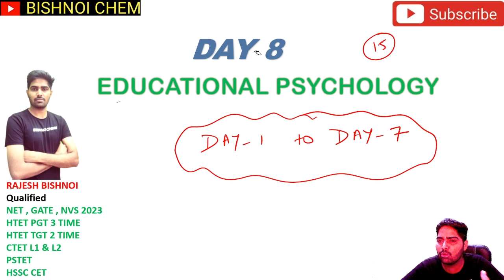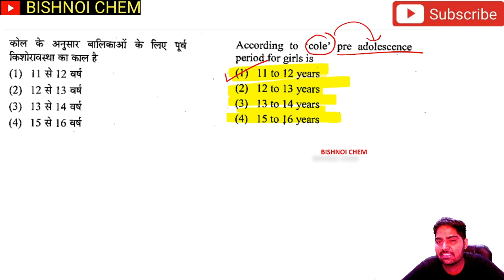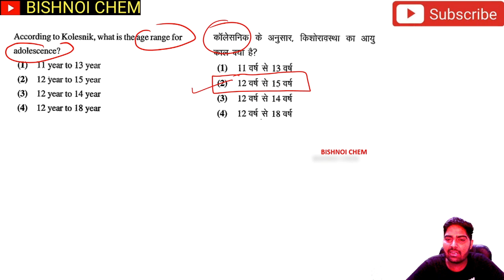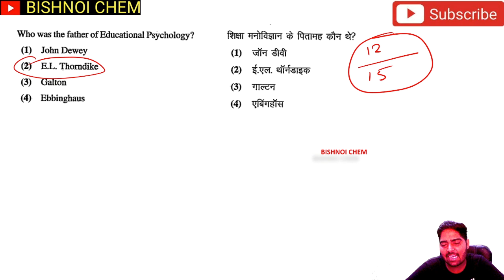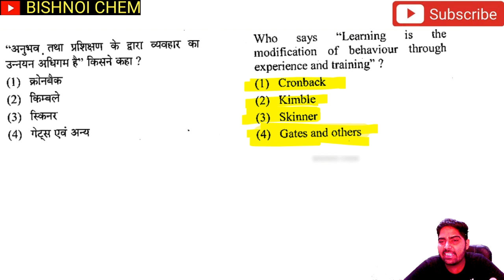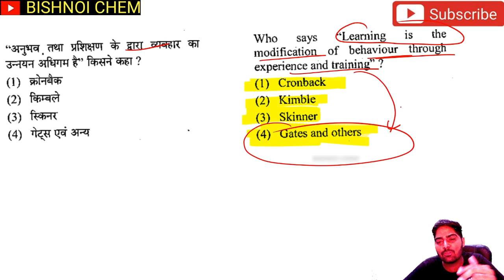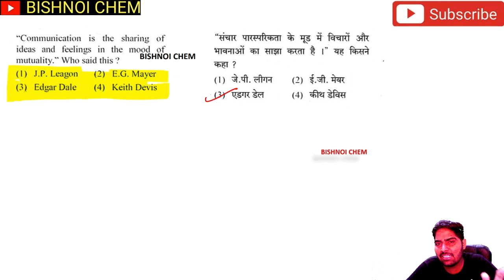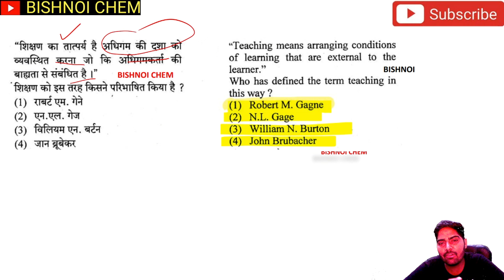hpsc pgt psychology।hpsc pgt exam date। hpsc pgt psychology syllabus |hpsc pgt update। hpsc exam